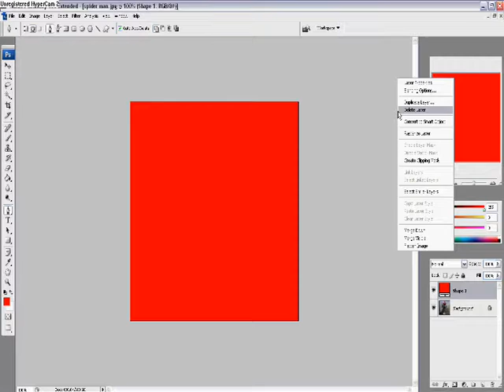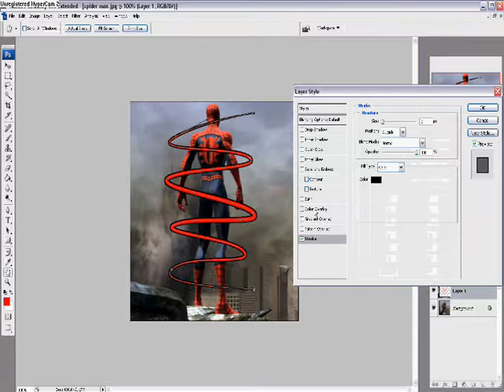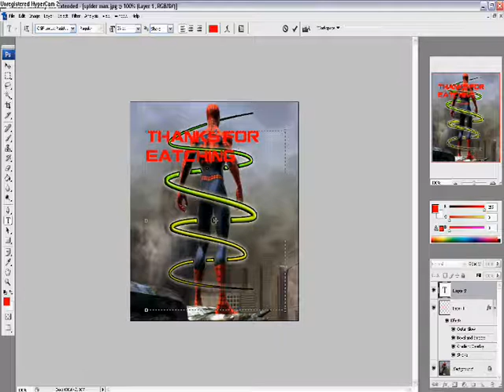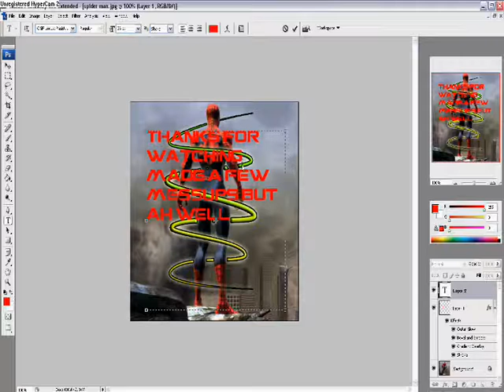Adobe Photoshop CS3 Wrap Tutorial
Just a small tut